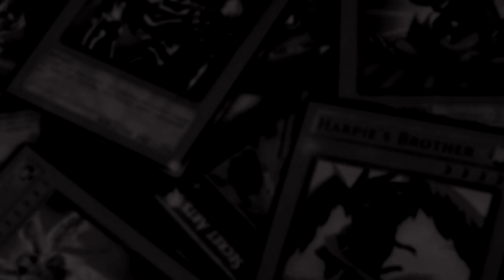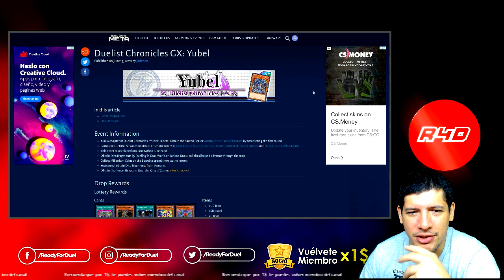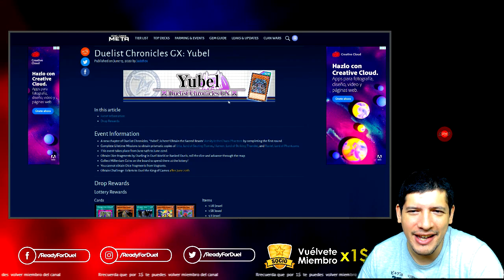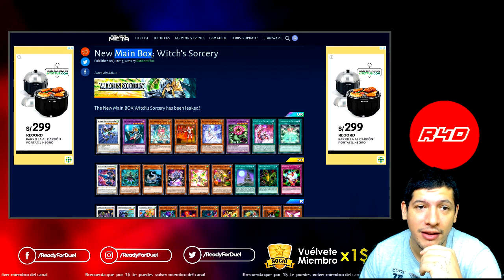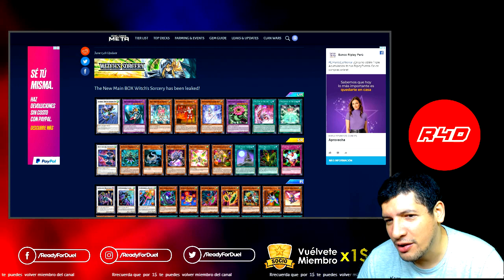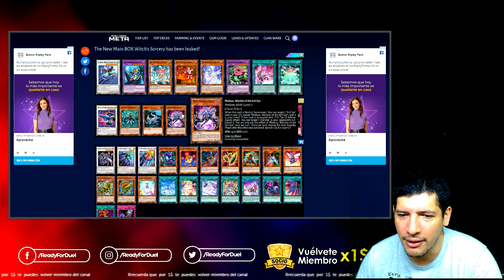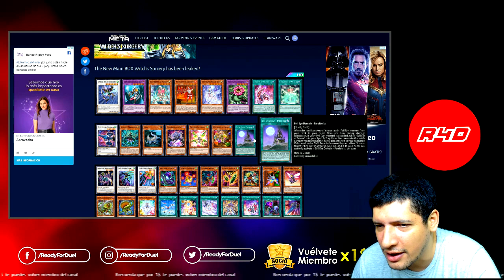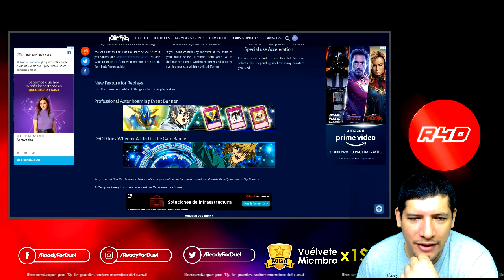News Duel Links: ¡Nueva Main box y eventos!